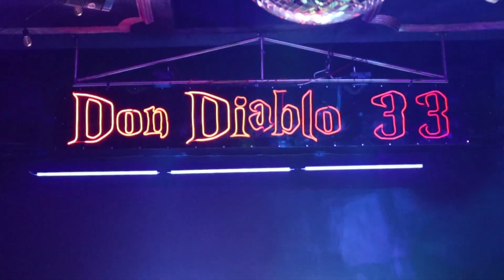el Bogueto en Don Diablo 33